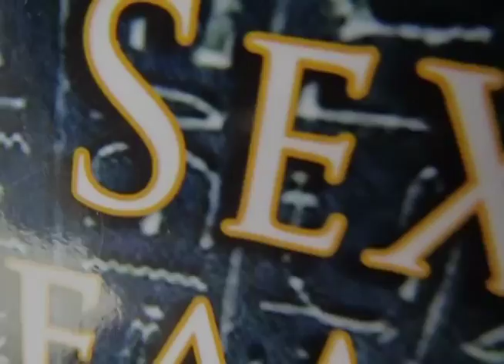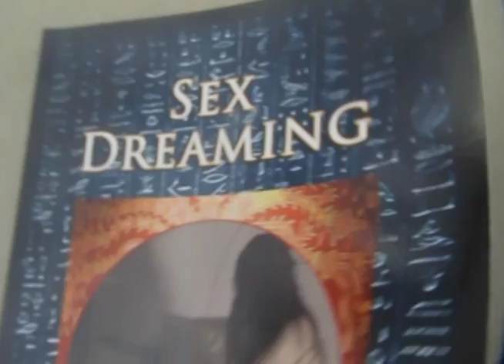I Am A Sex Dreamer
Search BOOKS: SEX DREAMING

Sex Dreaming
Esoteric Sexuality Revealed in the Toltec Tradition of don Juan Matus and Carlos Castaneda

publisher:
Institute of Perception
copyright: Institute of Perception, 2014

In this book, the reader will discover the answers to:
* Why love does not last in most relationships
* Where you go after you die if you are prepared
* How to correct unconscious dating
* How to keep loving relationships even after death
* How to find your larger community of aware individuals
* Discover the "not doing" of sex to maintain passion forever

"Sex Dreaming resolves the most pressing personal dilemma of our time; how to have honest commitments in our relationships and at the same time fulfill our destiny as magical beings."

Finally the readers of Toltec literature, as revealed in contemporary times by Carlos Castaneda, are presented with the missing key for their complete awareness. In his revolutionary book, Anthony Flores Vega has brought back hitherto hidden nagual teachings from the last members of the Quetzalcoatl lineage. Any detailed discussion of sexuality had been absent from the Rule of the Nagual . . . until this moment in modern history.

"The Map of Sex Dreaming can lead us out of our estranged jungle. We no longer have to accept the constraints of unconscious partnerships. There is a clearing beyond the chaos, and it glitters in the full sunlight of honesty. We can at long last accept our true nature, and love the totality of ourselves."